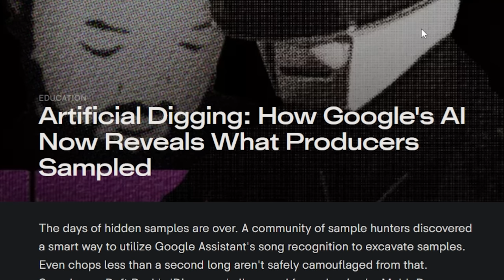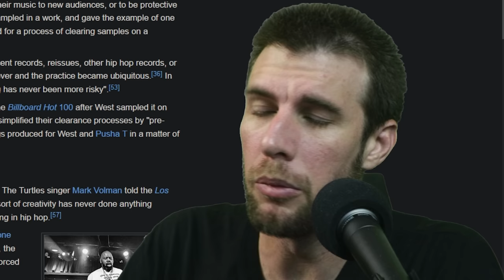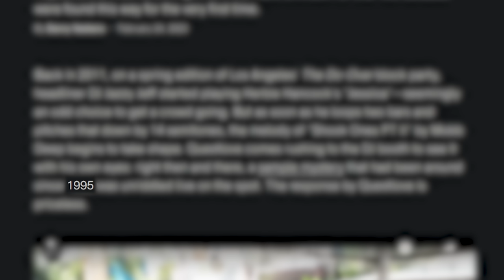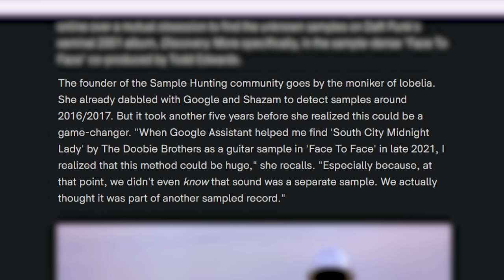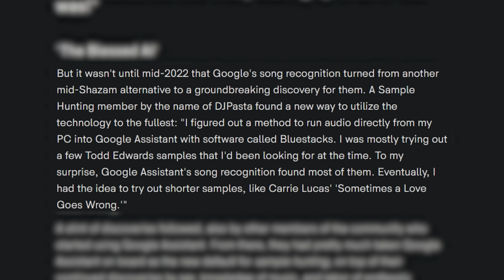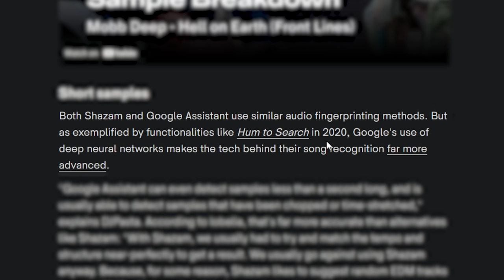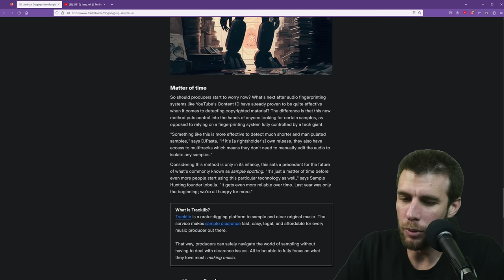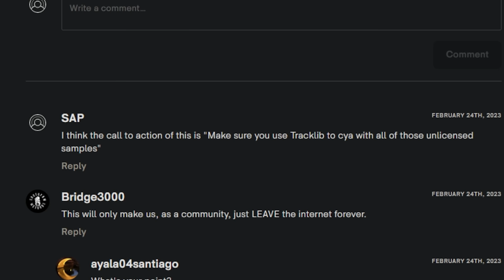Sampling is in SERIOUS Trouble